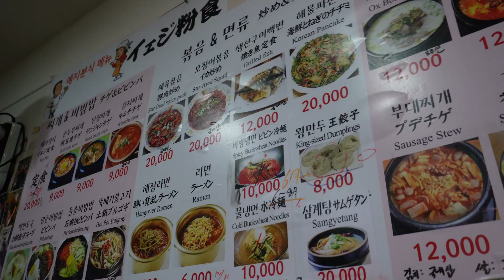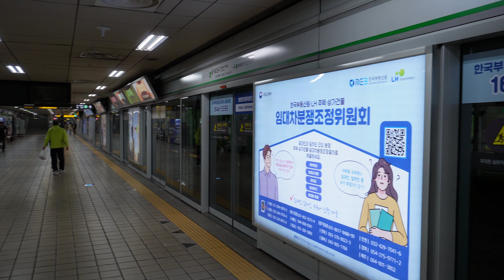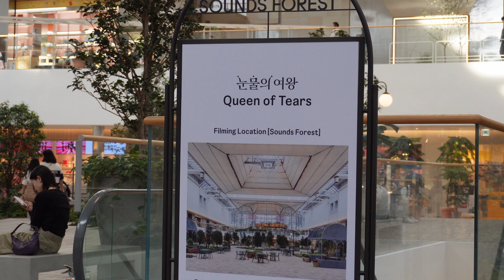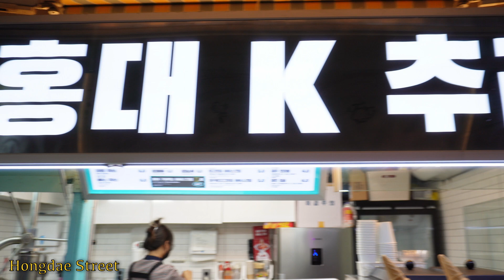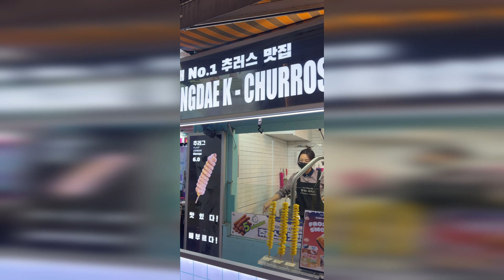Korea Vlog 🇰🇷 Day 3: Visiting COEX Starfield Library | Gangnam | Hongdae Street | Queen of Tears